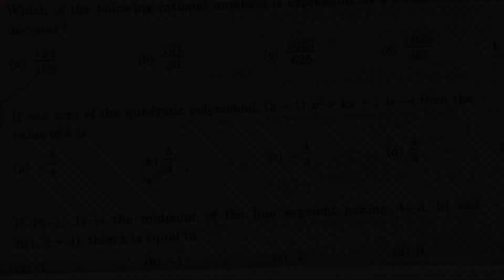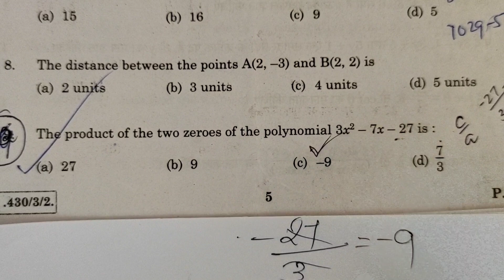MCQ For Board Exam Term 1 (2021) |POLYNOMIALS | R D SHARMA | CBSE Class 10 Maths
MCQ For Board Exam Term 1 (2021) |POLYNOMIALS | CBSE Class 10 Maths